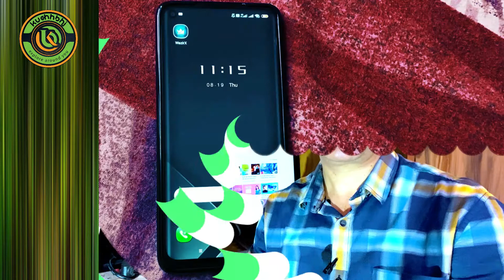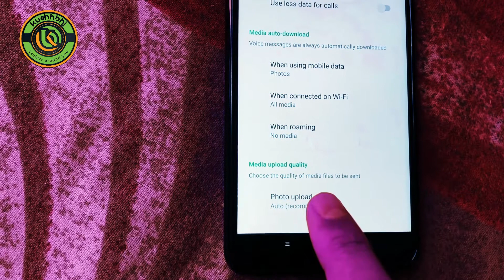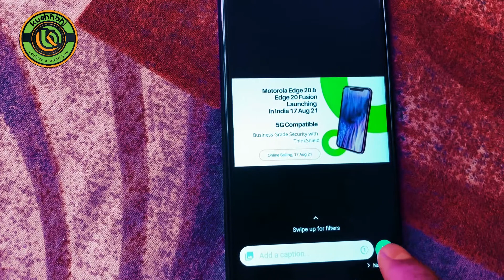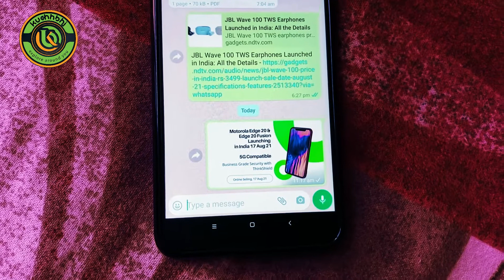Kuchh Bhi Naresh Thakur - How to Send HD Photos on WhatsApp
🟢 HELLO FRIENDS

How to Send HD Photos on WhatsApp - Hello friends, today through this video I am going to tell you an amazing setting of WhatsApp that how you can send HD photos to other. If you do not skip the video, then only you will be able to know the whole process. If you like this video of mine then do like, share, comment and subscribe my channel as well as turn on bell notification so that all upcoming videos can reach you.

हेलो फ्रेंड्स, आज इस वीडियो के द्वारा मैं आपको व्हाट्सएप्प की एक कमाल की सेटिंग बताने जा रहा हूँ की आप कैसे दूसरे को HD Photos भेज सकते हैं।  आप वीडियो को स्किप ना करें तभी पूरा प्रोसेस जान पाओगे।  अगर आपको मेरा ये वीडियो अच्छा लगे तो लाइक, शेयर, कमेंट जरूर कर दें और चैनल भी सब्सक्राइब कर दें साथ ही बैल नोटिफिकेशन भी ऑन कर दें ताकि आने वाली सभी वीडियोस आप तक पहुँच सके।  धन्यवाद

🟣  A  LITTLE  ABOUT  US :

KuchhBhiNareshThakur - There is a different kind of YouTube channel in which any kind of content is shown. Then it may be on knowledge, science, religious, technology, tourism, travel, film, songs, local for vocal, exhibitions, festivals, unboxing of product, what came new in the market and what closed, tourism, events, entertainment, food, dancing , Comedy, Special Interviews, Unsung Heroes, Local Music and Instruments, Useful Tips on any topic, What are the new possibilities in coming future, Agriculture, Drug Addiction, In which field should children prepare themselves, and Anything that allows any class to learn new things.

No Copyright
Motion Graphics provided by Pixacre

Logo Intro by
Creators Library NO COPYRIGHT

kuchh bhi naresh thakur
How to Send HD Photos on WhatsApp